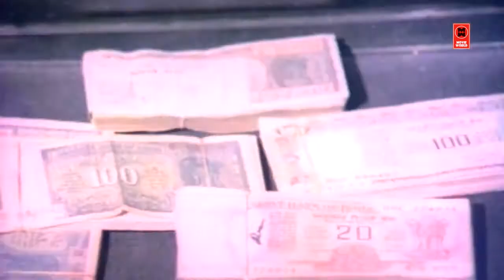Action King Arjun Mass Scenes - Tamil Movie Action Scenes - Arjun Sarja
|| ANTI-PIRACY WARNING ||

*COPYRIGHT PROTECTED*